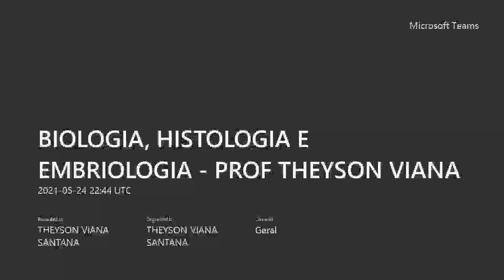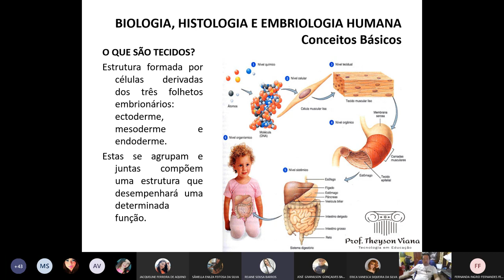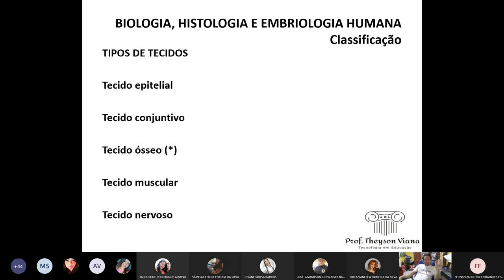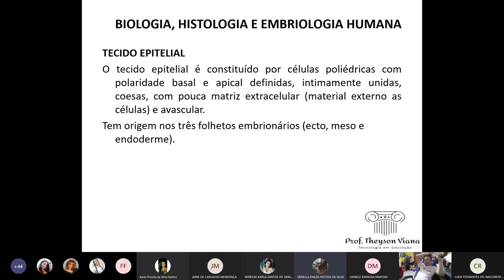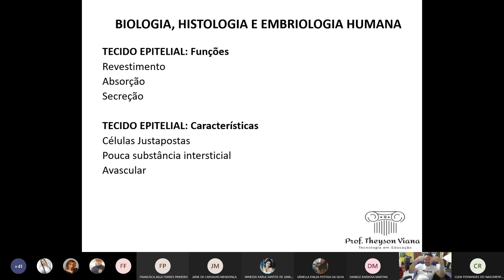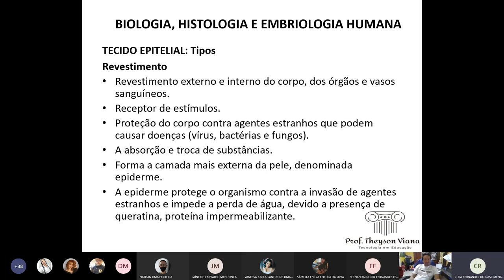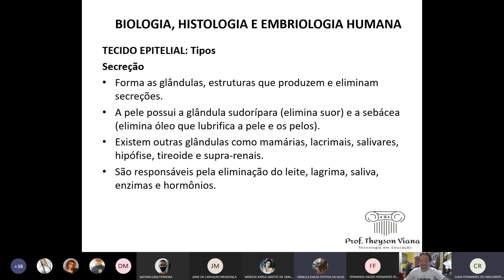BIOLOGIA, HISTOLOGIA E EMBRIOLOGIA PROF THEYSON VIANA AULA 10